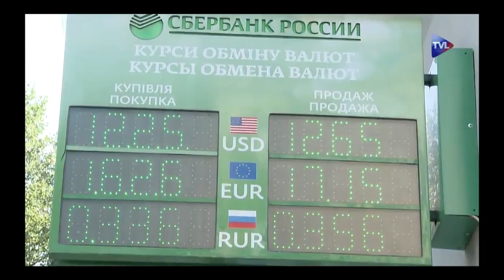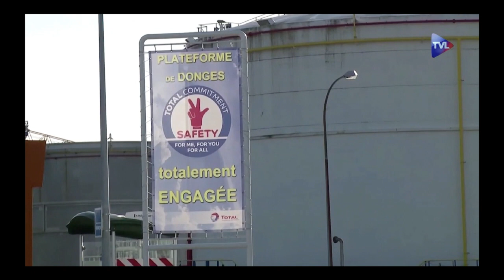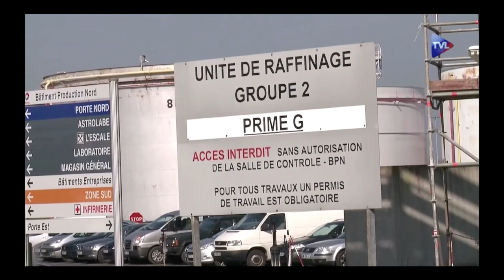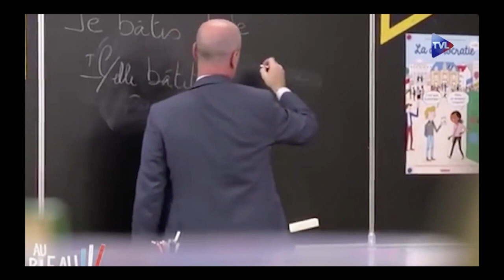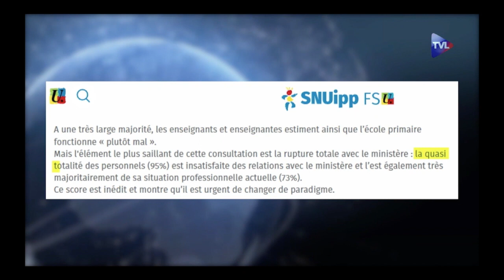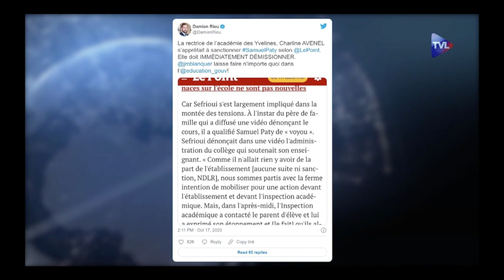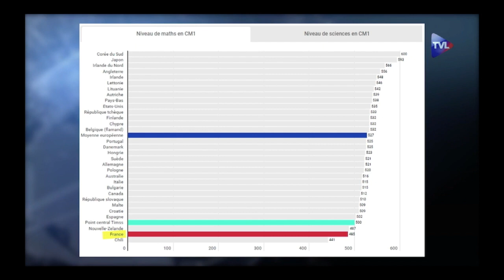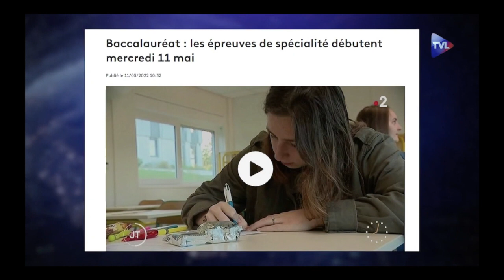🇫🇷 STOP CENSURE : Soutien à TV Libertés - Journal du 11.05.2022🇫🇷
🇫🇷 Soutien au média alternatif TV Libertés suspendu de Youtube pour 7 jours🇫🇷

 Nous ne percevons aucune subvention de l'Etat ni des banques, notre mouvement est uniquement financé par ses adhérents et donateurs.